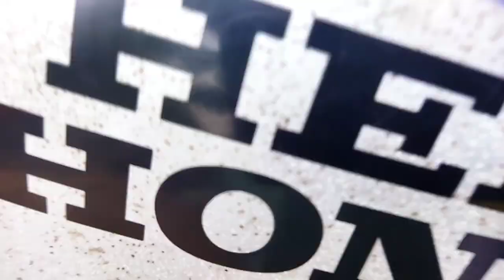bhai ka me bohot bada fan hun🔥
hit like.